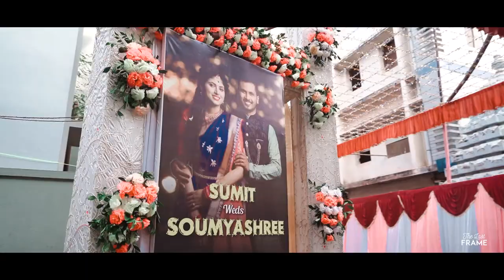Sumit & Soumyashree || Wedding Teaser || 2022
Video Courtesy : The Last Frame - Sukumar